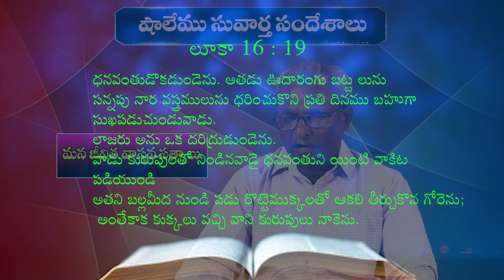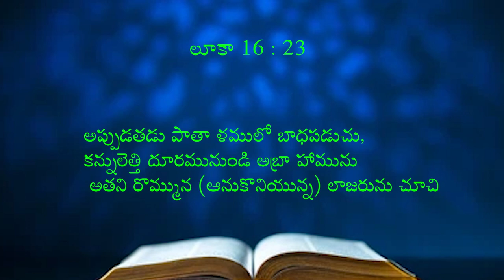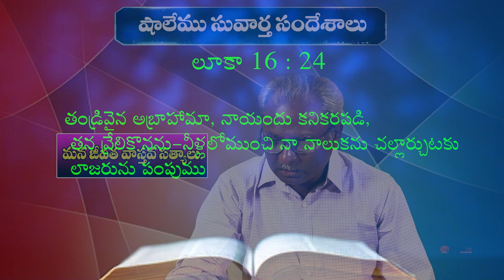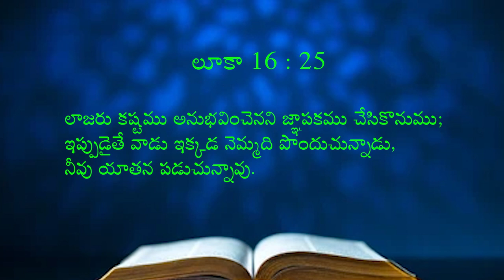23 4 2024 kaile vijay babu garu అంశం : మన జీవిత వాస్తవ సత్యాలు.